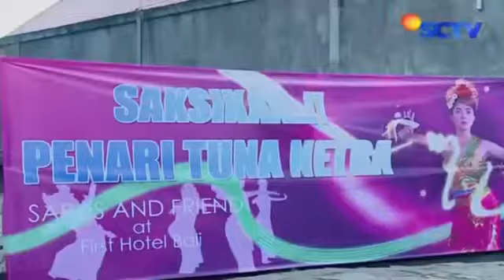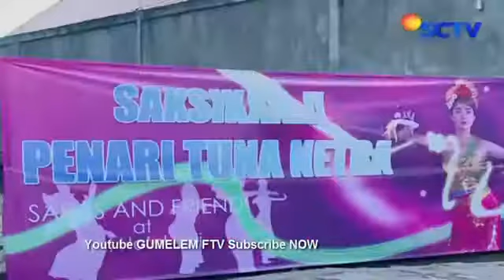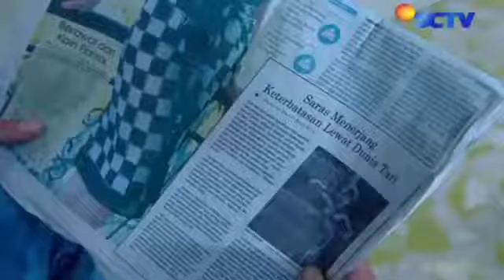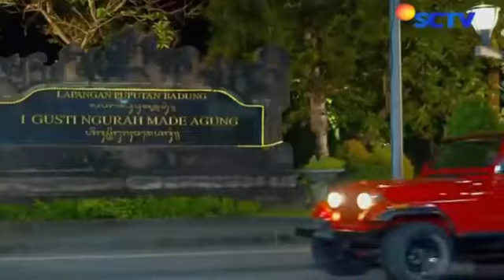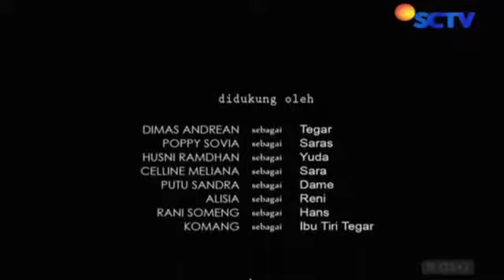FTV Senymanmu yang Manis~Dimas Andrean Poppy Sovia